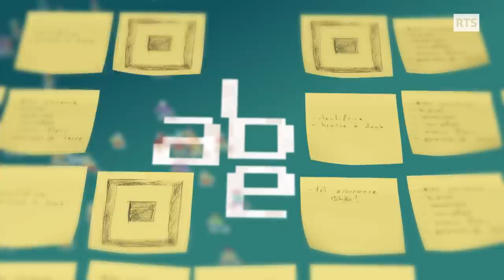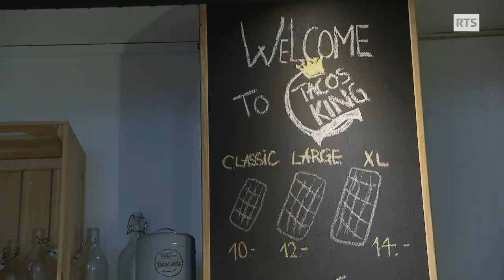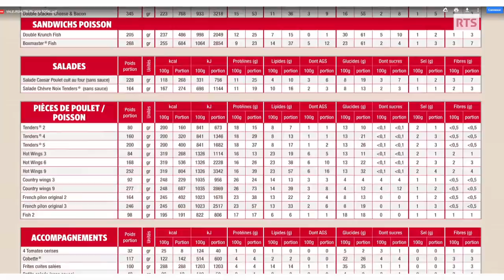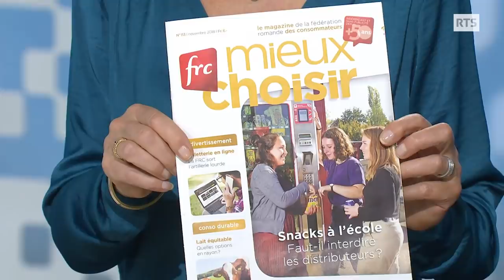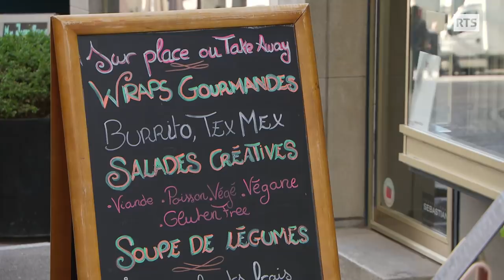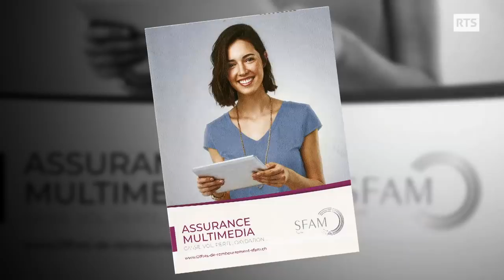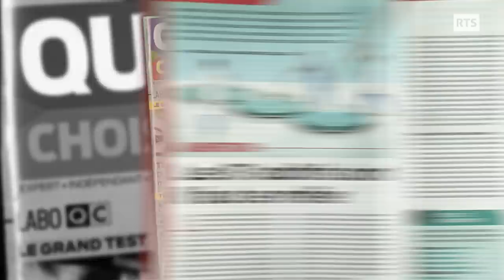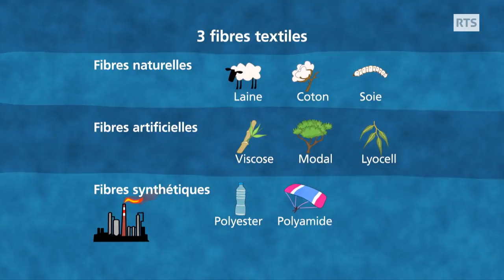Le fast-food une alternative rapide, mais avec quels effets sur notre santé ? ABE-RTS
Le fast-food en bonne santé ?
Faute de temps et d’argent, les jeunes en formation - et les moins jeunes - fréquentent facilement les « fast-foods ». Burgers, tacos, kebabs, nuggets, pizzas etc… font office de repas de midi. Avec quels effets sur notre santé? A Bon Entendeur a fait analyser toute une série de produits à l’emporter et mesurer les calories, protéines, graisse, sucre et autres valeurs nutritives plus ou moins intéressantes. Toujours plus d’établissements mettent en avant la santé dans leur communication. Le «prêt-à-manger» sain, bio, équilibré se développe dans nos régions. La restauration rapide est-elle vraiment en train de muer?

Fast-food et adolescents
Actuellement, la tendance est aux pauses de midi de plus en plus courtes. Hamburgers, pizzas, tacos, sandwichs, salades ou même plats asiatiques, l’offre des enseignes de restauration rapide est de plus en plus abondante. Les jeunes ont toujours apprécié ces établissements surtout pour la possibilité de s’y réunir et d’y partager un repas peu onéreux. Mais l’alimentation de type fast-food est souvent trop calorique et peu équilibrée. Les diététiciens recommandent donc d’en limiter la consommation.
Les jeunes en cours d’études mangent-ils souvent dans le cadre de leur établissement scolaire ? Sont-ils sensibilisés aux questions concernant leur alimentation ? Entretien avec François Jeannet.

Teneur alimentaire des produits des fast-food: un test et un sondage
Que connaît le grand public des vertus et des défauts alimentaires du fast-food ? Pour obtenir des éléments de réponse, ABE a organisé un sondage dans un lieu de passage, le hall d’entrée de la gare Cornavin à Genève. Dix plats que l’on trouve facilement dans des établissements de restauration rapide ont ainsi été soumis à l’appétit et aux connaissances diététiques des passants. ABE a aussi fait évaluer les qualités nutritionnelles et la valeur énergétique de ces aliments par un laboratoire.

Voici les résultats au niveau calorique de ces évaluations:
A Noter: retrouvez aussi les valeurs nutritionnelles et la composition de ces plats dans le tableau ci-dessous.